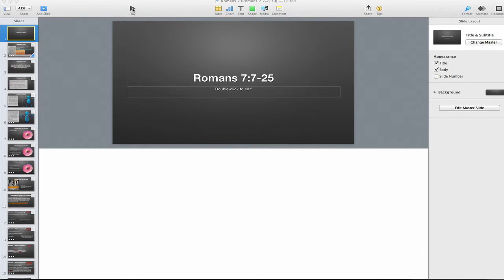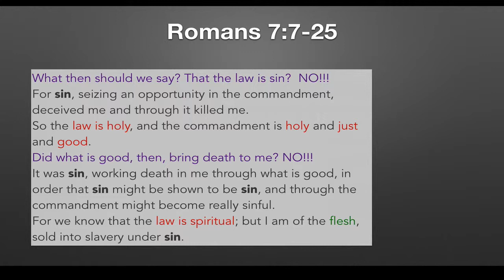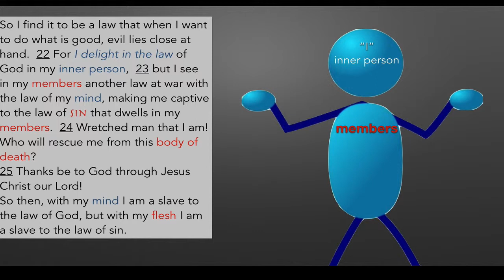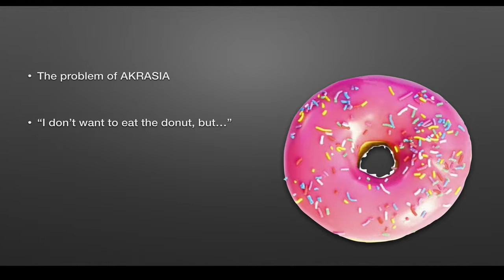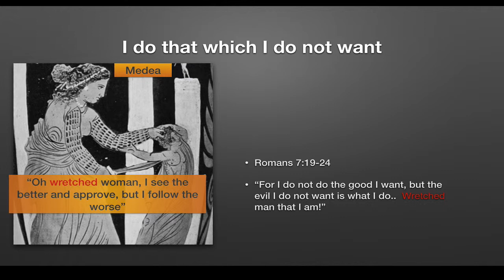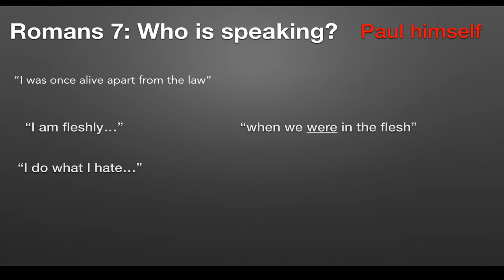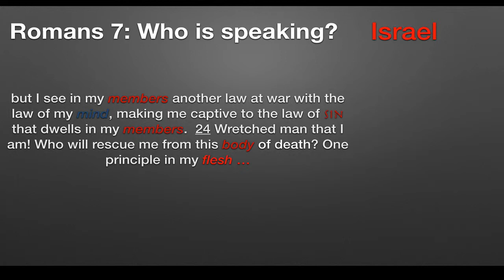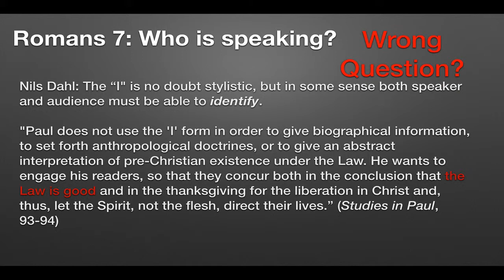Topic 7 (Rom 7.7-25)